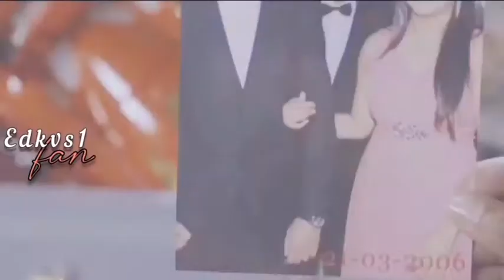Namik paul nikita dutta vm